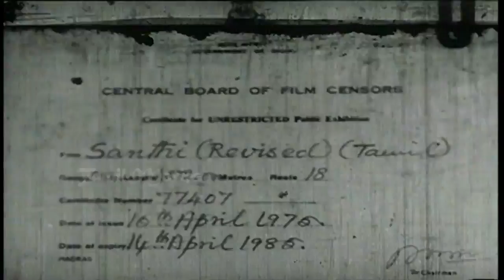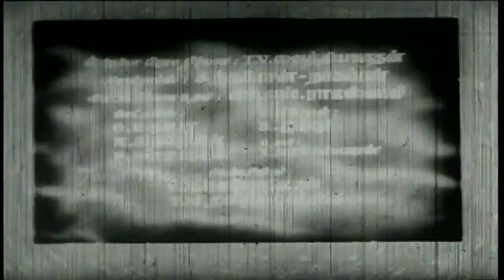Santhi Full Movie Part 1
Santhi is a 1965 Indian Tamil-language film, directed by A. Bhimsingh and produced by A. L. Srinivasan. The film stars Sivaji Ganesan, C. R. Vijayakumari, S. S. Rajendran and Devika in lead roles. The film had musical score by Viswanathan–Ramamoorthy.

Produced by A. L. Srinivasan
Written by M. S. Solaimalai (dialogues)
Screenplay by M. S. Solaimalai
Starring Sivaji Ganesan,C. R. Vijayakumari,S. S. Rajendran,Devika
Edited by A. Paul Duraisingam
Production
company         ALS Productions
Distributed by ALS Productions
Release date    22 April 1965
Country  India
Language Tamil